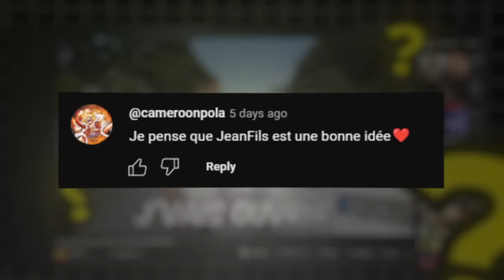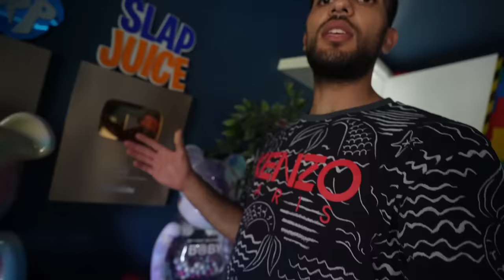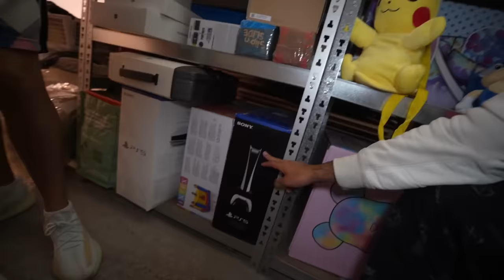J'ai Construit Une Pièce Secrète Dans La Villa De Jeanfils !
Particpant :  @Jeanfils @dhm2.0

Mes anciennes vidéos :

-LE DERNIER QUI SORT DU CERCLE GAGNE 1000€ (ft. Chocoh,Rayton,Noa,Power jumper...)